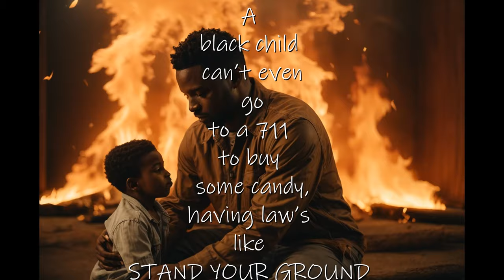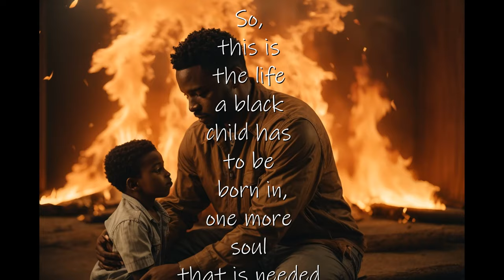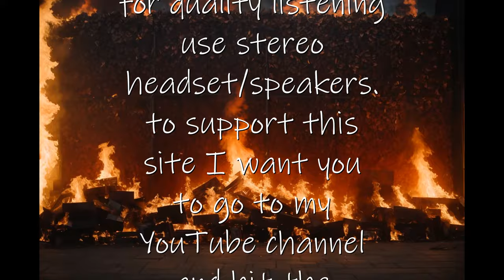The Fire from Within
The Fire from Within is a story about the mistreatment of Black People. For generations blacks are treated as second class citizens. Past generations were tolerant of the mistreatment; however, every new generation comes different tolerance. I was born and raised up in the Civil Rights Moment. Dr. King taught me to be tolerant of white people. He said he seen both black and whites coming together eating out of one plate. Well, they took him from us, so now the newer generations have their own thought process. Right now, they are tolerant, but no one knows what the future may hold for us.